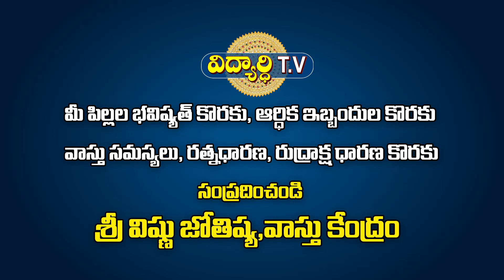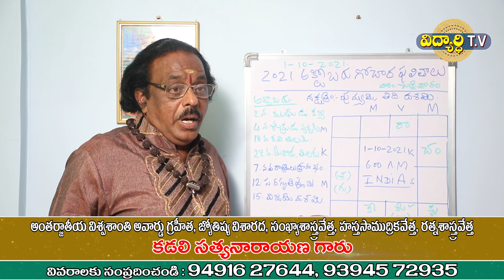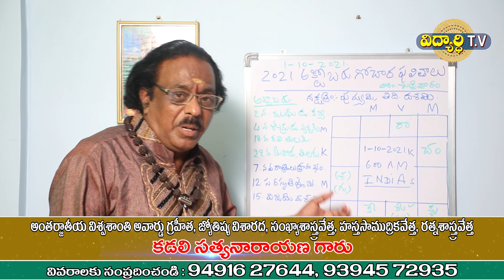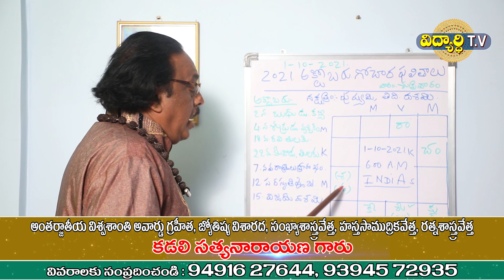వృశ్చిక రాశిఫలాలు| Vrischika Rashi October 2021 Telugu |Rasi Phalalu Telugu |Scorpio| Vidhyarthi Tv